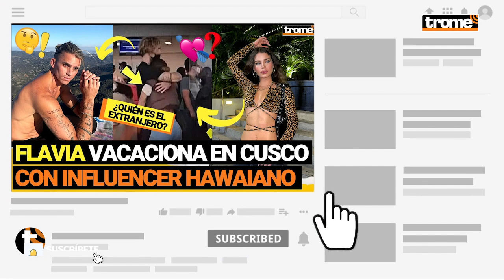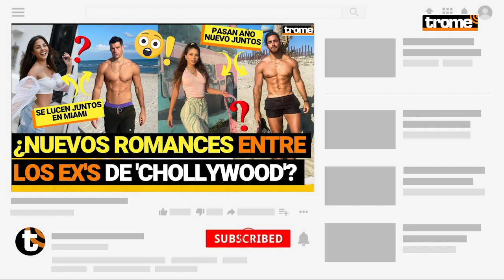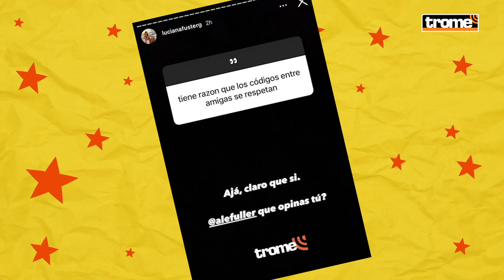AUSTIN PALAO y FLAVIA LAOS se dan APASIONADOS BESOS y LUCIANA FUSTER ¿habla sobre los CÓDIGOS?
¡Qué tales besos!🤭, FlaviaLaos y AustinPalao , fueron 'ampayados' en plena sesión de 'chapes' durante una fiesta. Ambos modelos no han confirmado aún su relación, pero la rubia ha dado indicios de lo mucho que le gusta el ex chico reality.

🔸FLAVIA LAOS se muestra cariñosa con JAY ALVARREZ, ¿quién es el famoso INFLUENCER HAWAIANO?⬇

🔸PATRICIO y LUCIANA FUSTER pasean en Miami mientras que FLAVIA y AUSTIN PALAO ¿andan en coqueteos?⬇